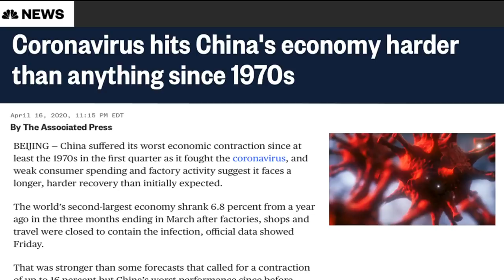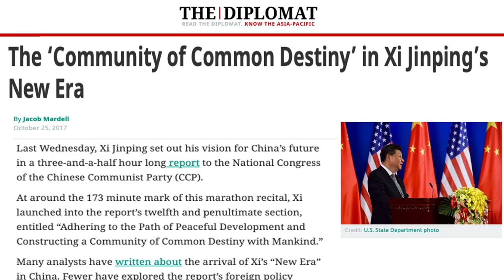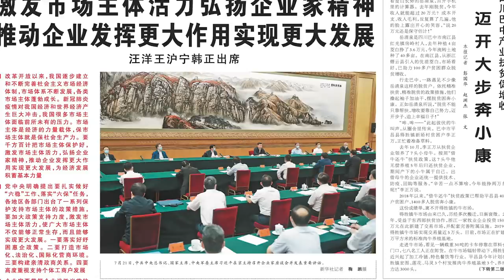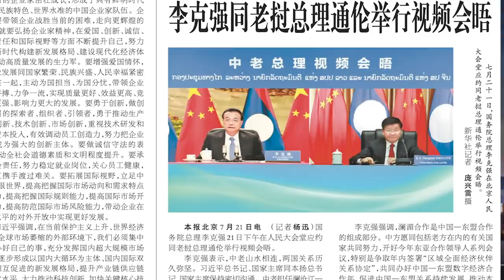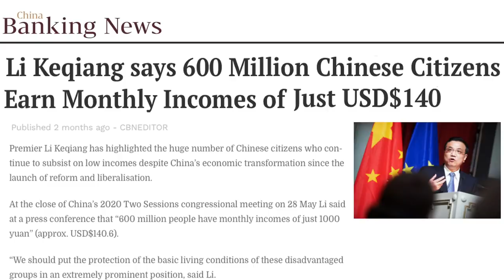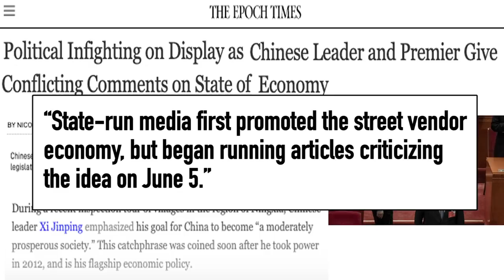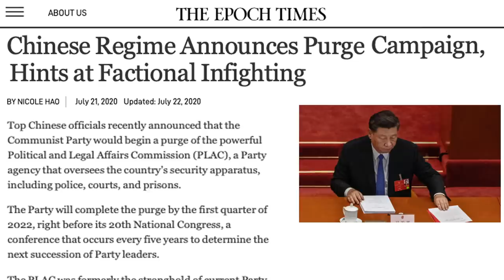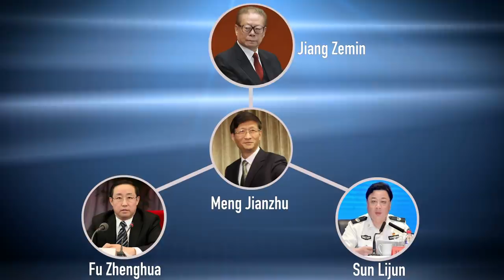Communist Power Struggle to Take Down Xi Jinping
China has been hit by the coronavirus, the US China trade war, massive flooding, and that could mean trouble for Chinese Communist Party leader Xi Jinping. Years of internal power struggles and factional infighting are heating up as Xi continues an "anti-corruption campaign" to purge his political opponents in a faction tied to former leader Jiang Zemin, the mastermind of the persecution of the Falun Gong spiritual practice. Xi is planning an upcoming purge of the PLAC, the Political and Legal Affairs Committee. But there's also growing tension between Xi and Premier Li Keqiang over the Chinese economy. You know what this means? Another episode of General Hostilities!

 cpc hu jintao